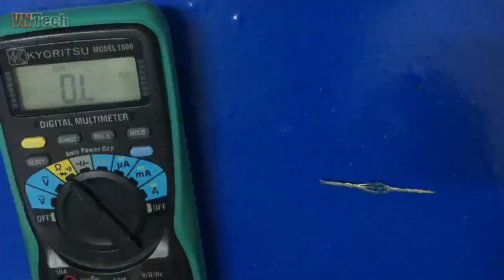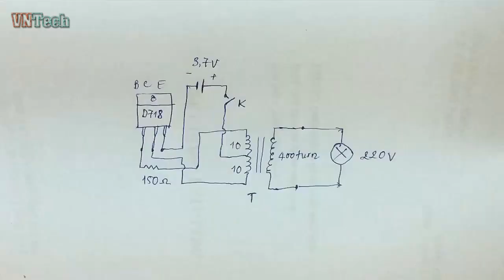Mini Inverter 3.7V To 220V Only Used 1 Transistor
How to make simple inverter only used 1 transistor D718
Component: Switching transformer, transistor D718, resistor 150 ohm, switch, ...